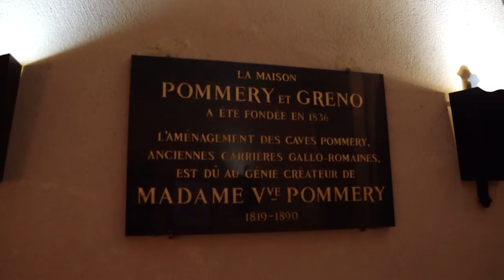Tour of Champagne Pommery in Reims, France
No trip to Reims is complete without touring Champagne wineries. From small independent producers to big champagne houses, there’s plenty to be sampled in the region. A tour of Champagne Pommery, one of the oldest and largest champagne houses is a must.

Go for the champagne, but stay for the art! We took a self-guided tour which led us through the caves where the champagne undergoes its maturation process. Keep your eyes open and explore the many art installations from artists from France and beyond. End the visit with a perfectly poured glass of Pommery.

I enjoy exploring both large and small producers when visiting a wine region. It gives you an interesting perspective. What do you like to do when visiting a wine region?